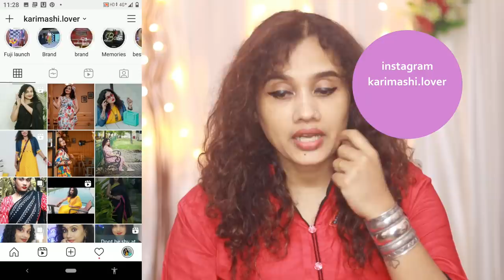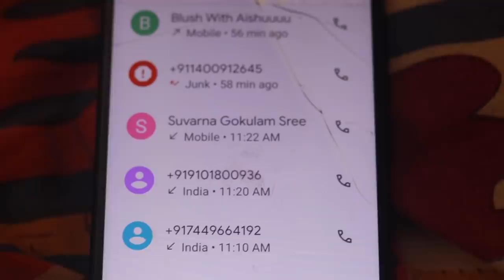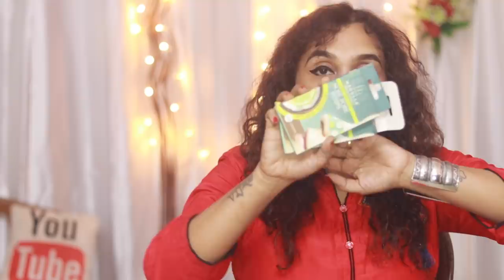അടിച്ചു മോനേ സമ്മാനം 7.5 ലക്ഷം രൂപയുടെ കാർ🥶🥶 Full story| കൂടെInstagram PR unboxing ഉം|karimashilover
Saithika Store

Shabana henna designs

Aadya

Karimashi

- Top : Nearby store
- Lipstick : Biotique lip balm
- Earrings :
- Others :

Big  🐻  Hugs❤️